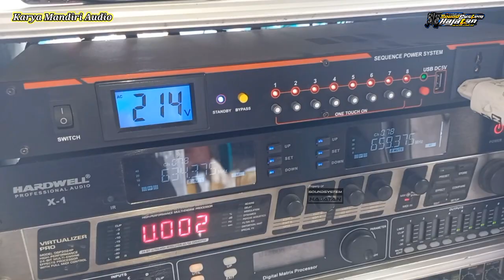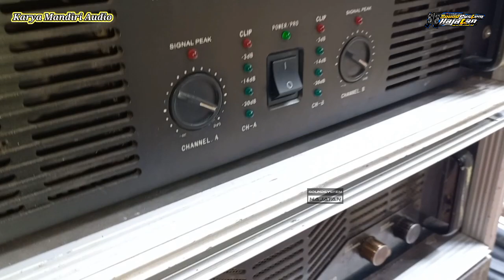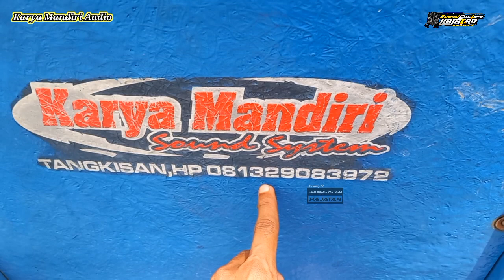Sound Jenangan desa Spek Horeg Tetangga Bikin Was-was karya Mandiri Audio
Terima Kasih